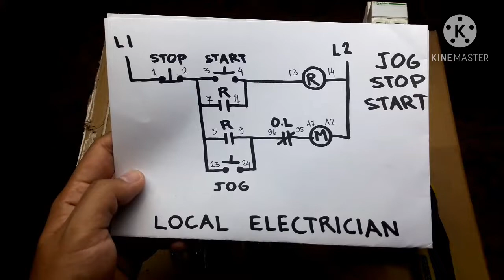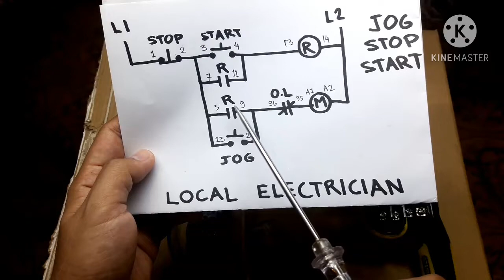Jog Stop Start control circuit | full voltage starter with Mechanical Relay | Philippines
Jog Stop Start Control circuit for full voltage starter. Magnetic contactor wiring and diagram with mechanical relay. Motor control-tagalog | Local Electrician